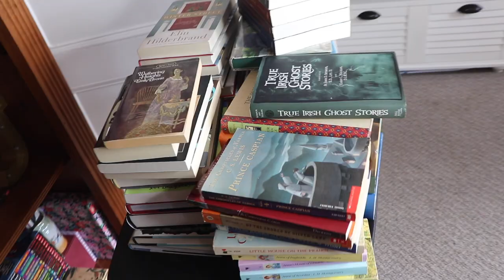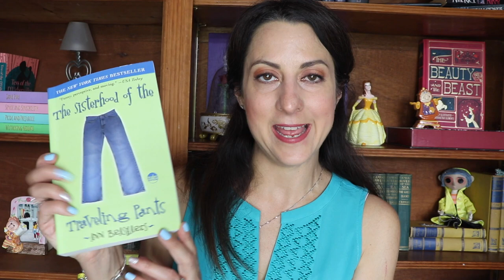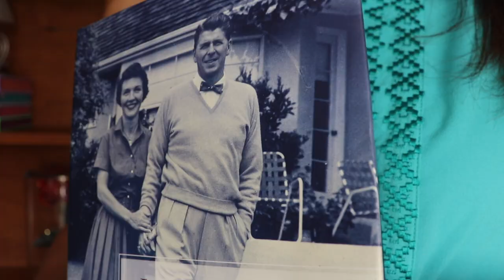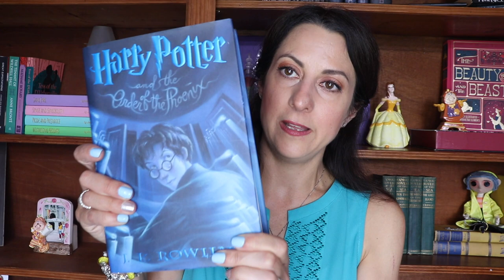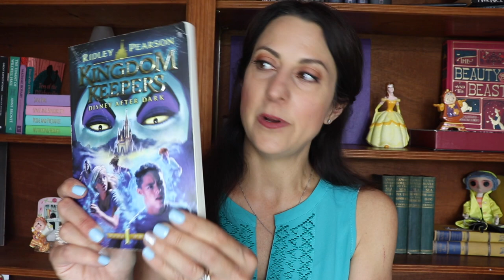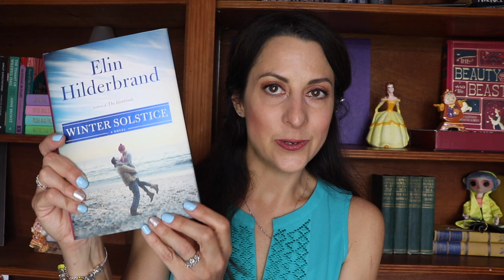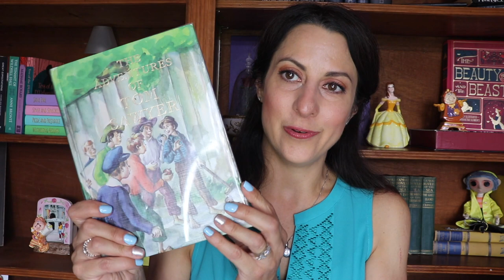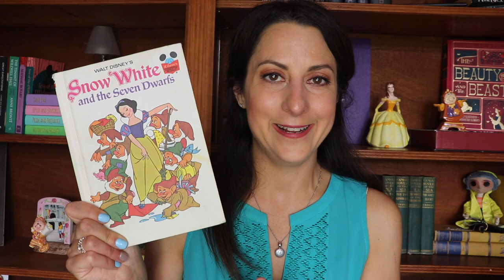Used Book Haul 2019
Today I am sharing a Used Book Haul.  I hope that you enjoy seeing the books that I bought very inexpensively second hand.

Snail Mail:
Jen Brennan